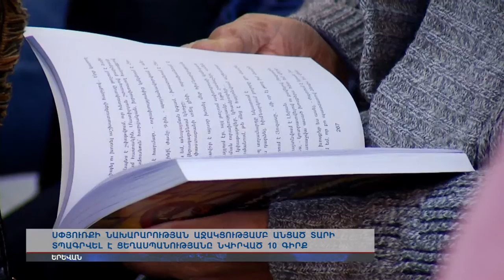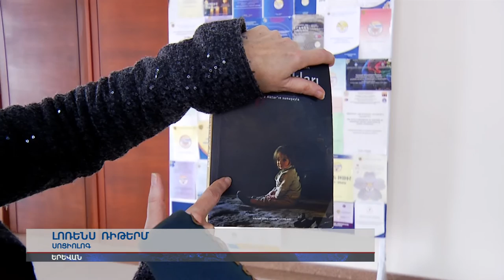Սփյուռքի նախարարությունում Հայոց ցեղասպանությանը նվիրված գրքերի շնորհանդես է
Սփյուռքի նախարարության աջակցությամբ անցած տարի տպագրվել է ցեղասպանությանը նվիրված 10 գիրք: